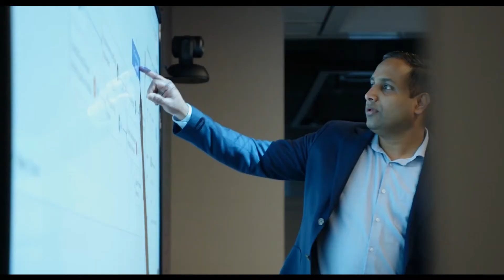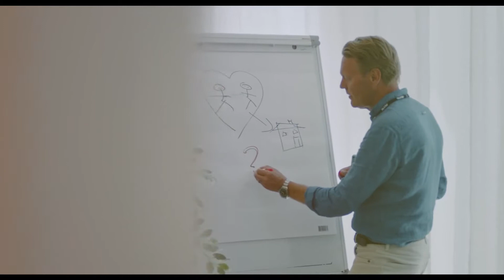TCS and Ikano Bank: partners at the edge